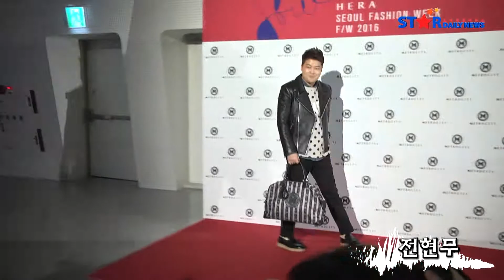[S영상] 클라라 정주연 김민서 천이슬 등, '메트로시티 컬렉션을 찾은 미녀들'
[스타데일리뉴스=소가영 기자] 클라라가 23일 오후, 서울 중구 동대문디자인플라자에서 열린 2016 헤라서울패션위크 메트로시티(METROCITY) 컬렉션에 참석했다.